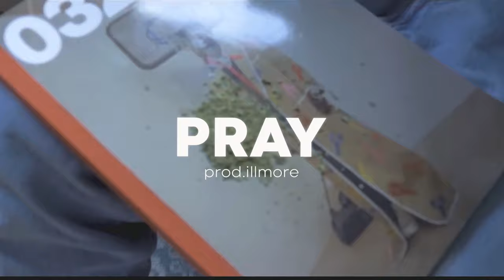JOJE x PASHANIM Type Beat "PRAY"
KEY: F# M
BPM: 164

BASIC:              25€ - MP3 File + Beat License

PREMIUM:       35€ WAV File + Beat License

EXCLUSIVE:     Make an offer via Instagram